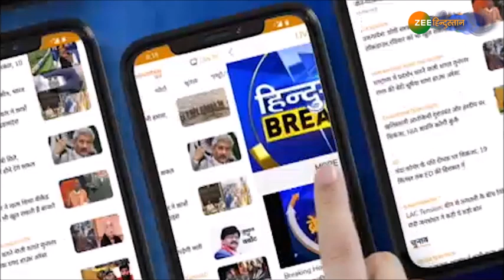PM मोदी ने कहा लोकसभा चुनाव में जो नतीजे आए थे ये उसका बहुत व्यापक विस्तार हैं | Narendra Modi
अपने सम्बोधन में PM मोदी  ने कहा " अबसे देश की राजनीति का आधार सिर्फ विकास होगा" साथ ही कहा सिर्फ ईमानदार लोगों को मिलेगा राजनीति करने  का मौका

About Channel